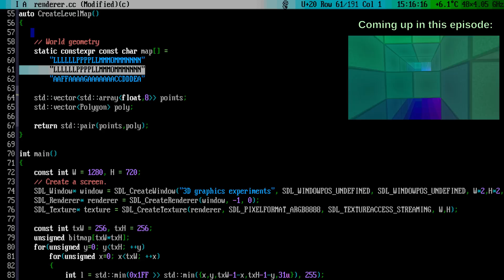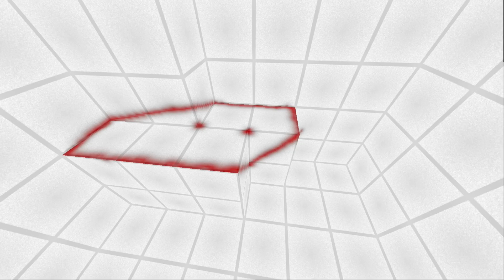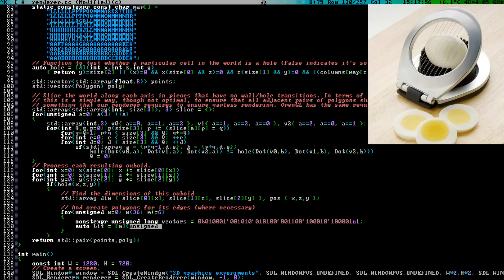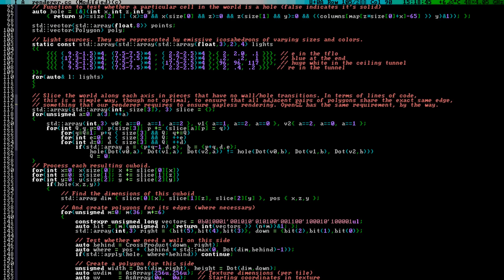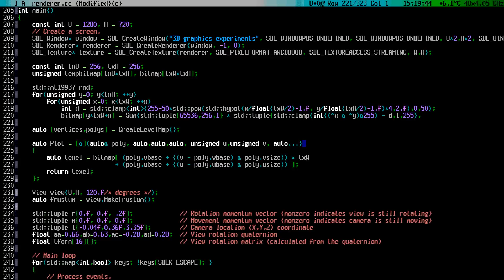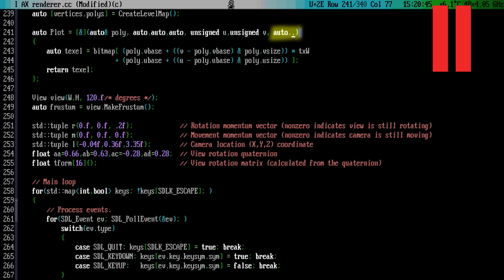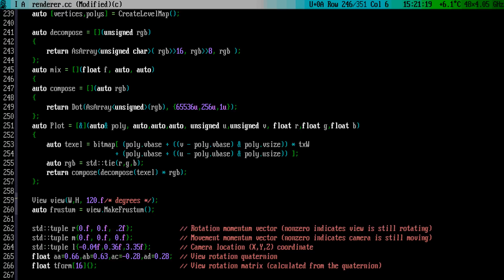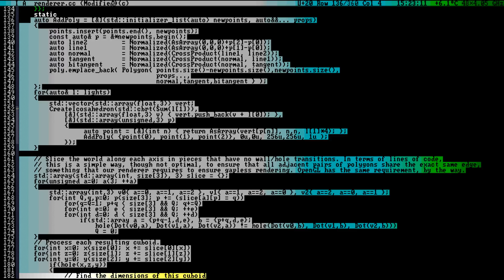Illumination Tutorial for Software 3D Rendering (1/2+) [c++20]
In this series we explore how to do illumination in your polygon-based texture-mapping 3D renderer. Also simple effects such as depth shading and fog. We use nothing but standard C++20 (and libSDL for 2D graphics).

Downloads:
(nag at me if something is missing)

Music list (s = SPC-OPL conversion):
— TBA